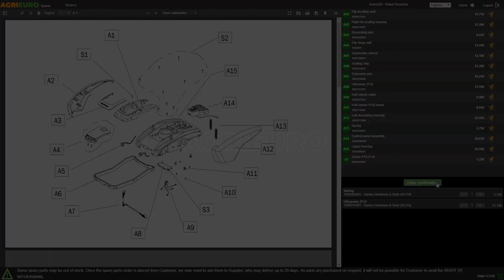Barbieri G760 Professional Hammer Rough Cut Mower - Assembly Tutorial Video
*How to assemble the Barbieri G760 Professional Hammer Rough Cut Mower?*

0:00-0:05 Intro
0:05-0:11 Product at 360°
0:11-0:17 Product unboxing
0:17-0:22 Spare parts order
0:22-1:36 Assembly guide
1:36-2:03 The assembled machine
2:03-2:08 Product at 360°
2:08-2:16 Outro

The Barbieri G760 professional hammer rough cut mower is the perfect machine if you need to carry out mowing operations of tall grass on large plots of land, with uneven or rough pavement, even with brambles and brushwood.

Built following the highest quality standards, it is guaranteed by the Italian brand Barbieri.

Equipped with a 196cc Honda GX200 engine, with 5.0HP, enough for the success of any operation the rough cut mower will undertake.

Thanks to its wheeled self-propulsion and assisted steering, this model has outstanding manoeuvrability, which is also facilitated by its fairly low weight of only 120kg!

The cutting height is selectable by means of a knob on the right side of the machine. To adjust it, simply press the lever and move it down or up according to the desired result.

Provided with two big front pivoting wheels, this facilitates machine movement on sloping terrain.

It is capable of destroying huge quantities of any wild plants, featuring any diameter, height and size (even 1.5 m height!), thinly crushing them, thanks to is 32 “Y” shaped blades.

Beside grass, it can crush scrubs and brambles (up to 2.5 cm) in any condition, also on uneven terrains and slight slopes.

Impressing working width: 60cm. This allows even quite large areas to be worked on in a short time.